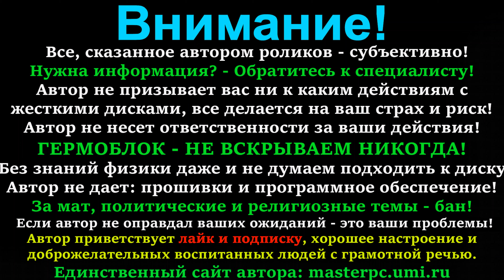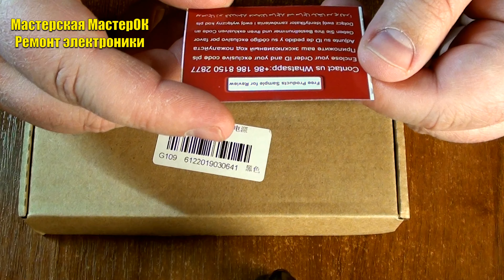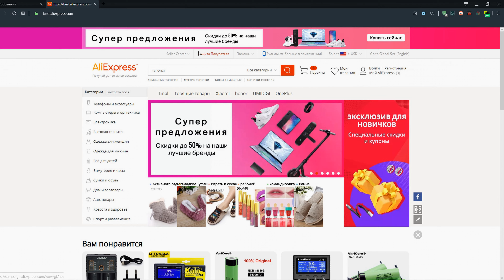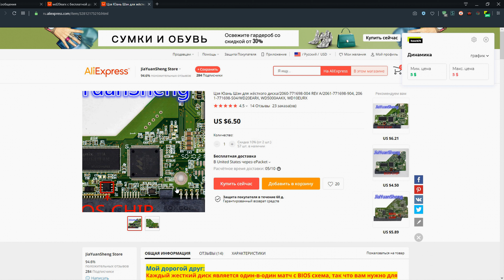Самый тонкий и легкий повербанк YKZ 10000mA с поддержкой QC 3.0 и PD 3.0